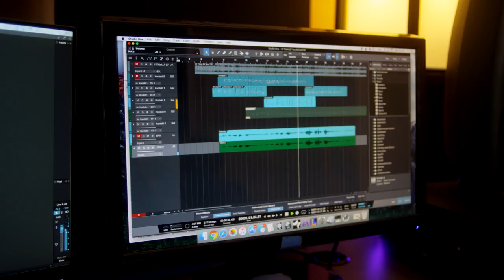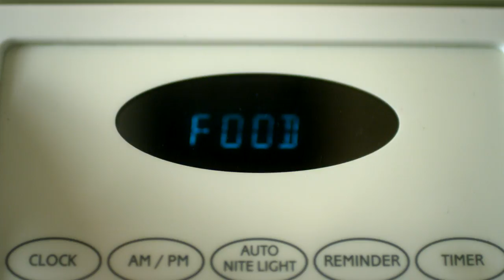Kurt Hugo Schneider | Made to Move Ep. 1| Filmmaking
Made to Move is presented by Invisalign clear aligners!
Check out behind-the-scenes footage of Kurt Hugo Schneider & Sam Parker in Made to Move Ep. 1

Watch Kurt Hugo Schneider and aspiring filmmaker Sam Parker explore the world of filmmaking and create an epic project from scratch, in part 1 of the MadeToMove series.

Made to Move is a series of short films that pairs rising stars and extraordinary teens to take their talents from good to great!

Sam Parker

Produced by Carter Hansen, James Wong, James Mann

Director/Cinematographer - James Mann
Casting director - Susan Salgado
Line Producer - Courtney Cleaver
Editor - Aaron Warzynski
Assistant Editor - Victoria Mortati
Production Coordinator - Mike Venezia
Office Production Coordinator - Colby Hanik
AC - Jason Elliott
Sound Mixer - Jim Funicelli
Hair and Makeup - Grace Lee
Production Assistant - Paul Van Den Bosch, Chad Preucil
Studio Teacher - Louisa Caucia

→ follow AwesomenessTV! ←